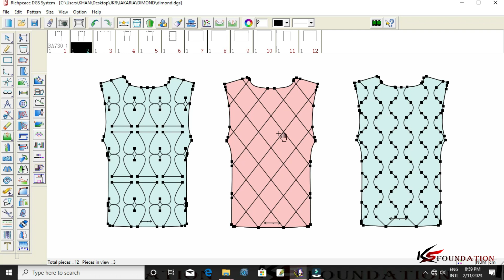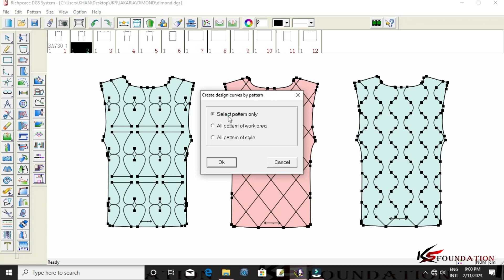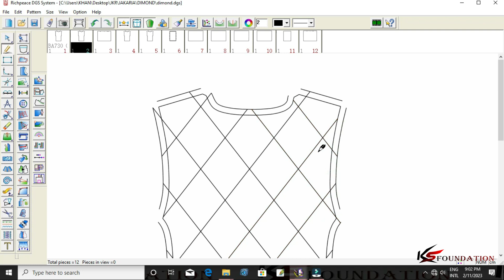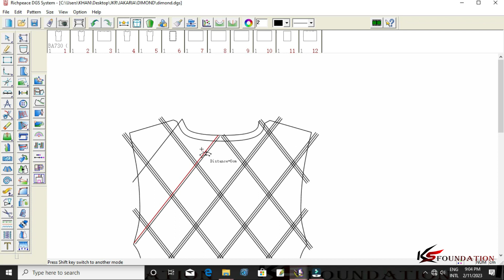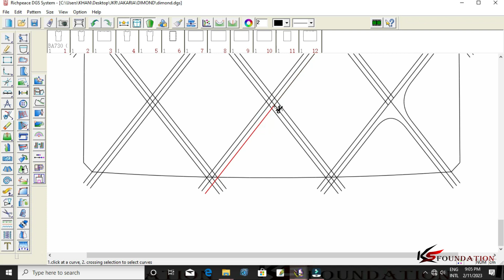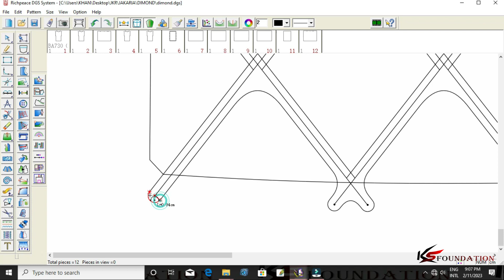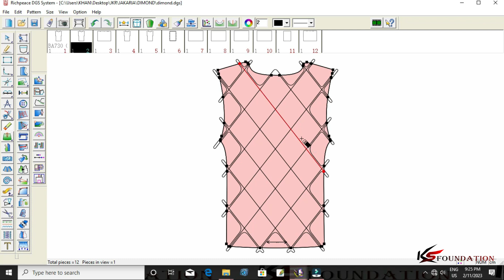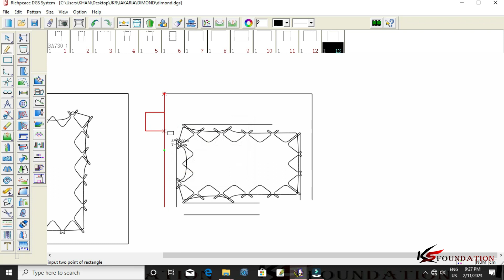Square, rectangle, love quilting pattern making tutorial by richpeace cad software.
do you went to design square, rectangle and love quilting pattern. please see this tutorial video.